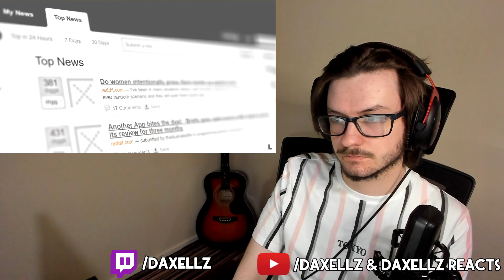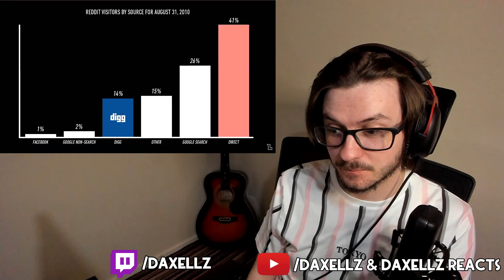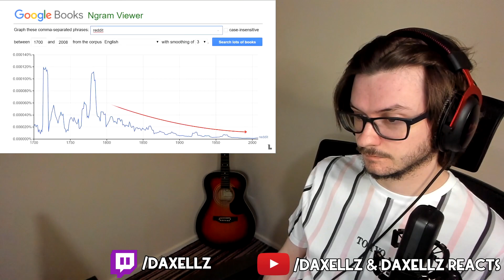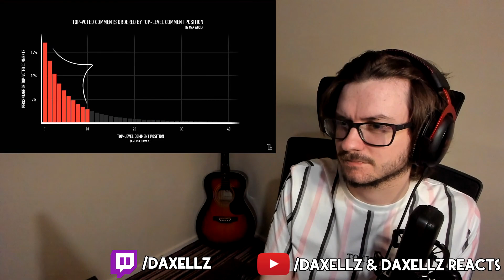Reacting to LEMMiNO Top 10 Facts - Reddit